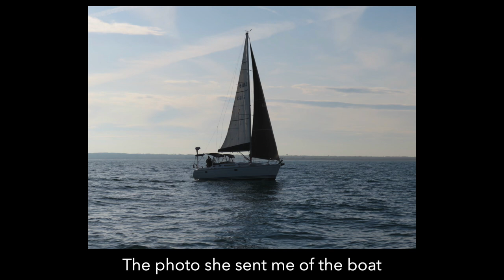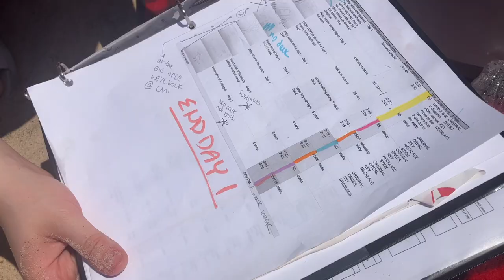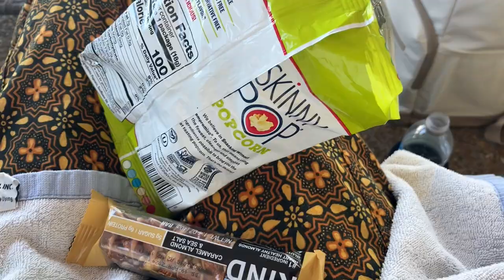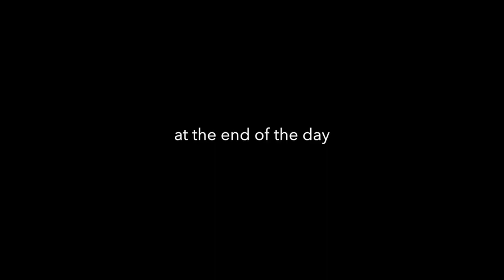Behind the Scenes of One More Adventure 🌊⛵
From gnarly sunburns to getting seasick, this was a challenging shoot! But I feel that those things are badges of honor now. I loved working with my team and I'm so happy with how the video turned out! I feel it's another wonderful chapter in my life and I'm super grateful. I hope this video is interesting and insightful!!

~SUPPORT~

~SOCIAL MEDIA~